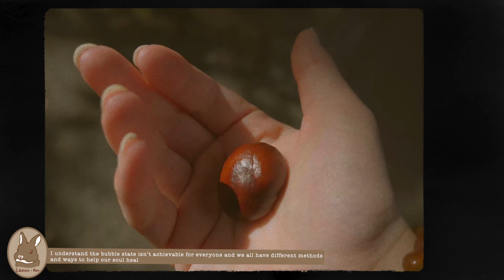i'm an introvert ♡ recharging & trying to find balance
**[💌 ᴏᴘᴇɴ ꜰᴏʀ (1) ɴᴇᴡ ᴍᴇꜱꜱᴀɢᴇ]**

🐰 Hello my sweet friend,

being an introvert hasn’t always been something i’ve found comfort in, in fact, i’ve tried to mask it and push it away countless times for fear of not fitting in or FOMO but today’s adventure we will be embracing our true selves (wether introverted or not) so, let us begin.

I truly enjoyed my previous self care day i shared with you and so wanted to go on another adventure doing something a little different in order to comfort my inner introvert

I hope this video can bring you some peace and calm into your day.

As always, thank you ever so much for being here.

Yours, Annie ♡